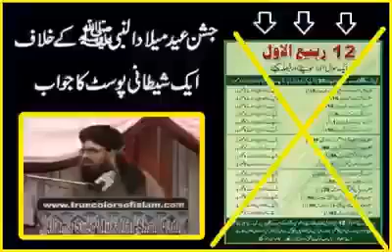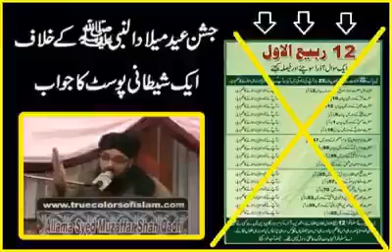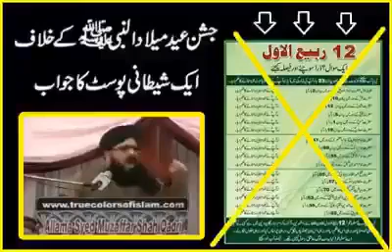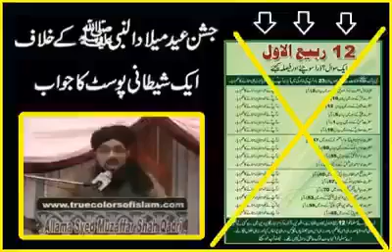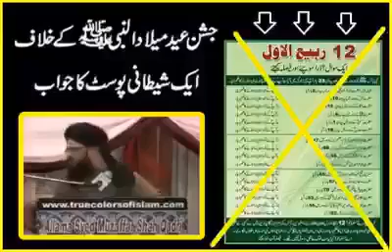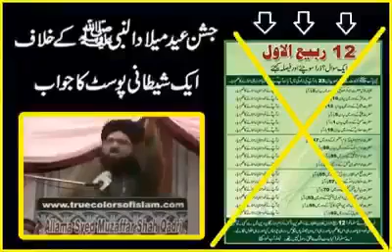Meelad ki takleef kyuon hy by Molana Muzafar shah